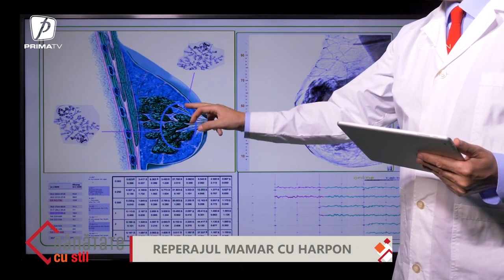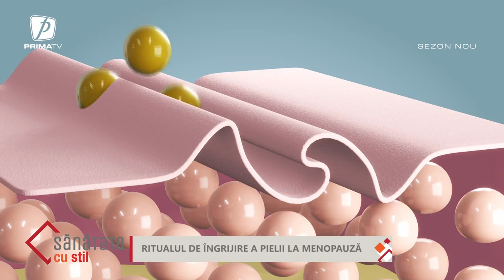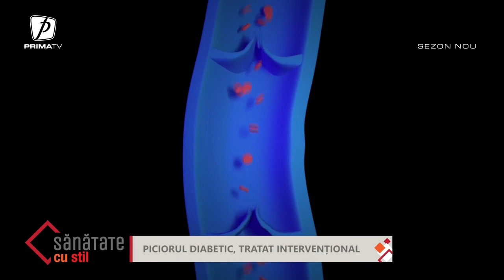SĂNĂTATE CU STIL - 1 APRILIE 2023